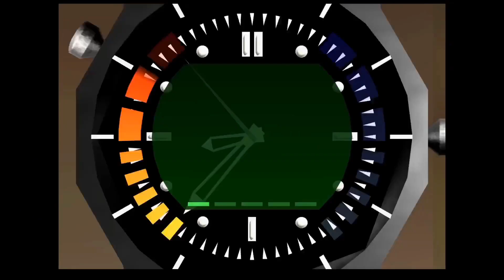Nerok Plays GoldenEye (Part 3)